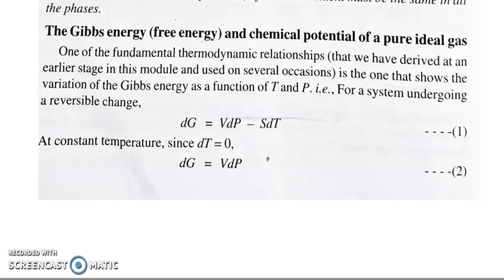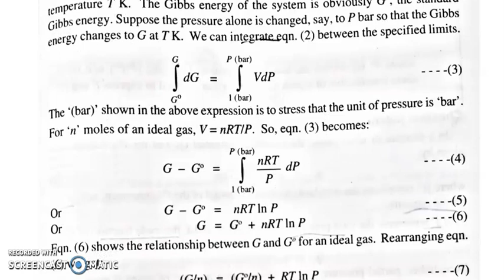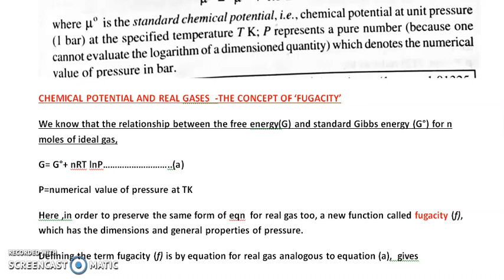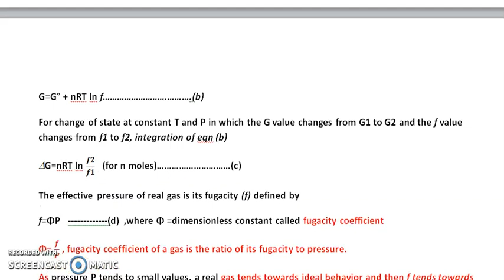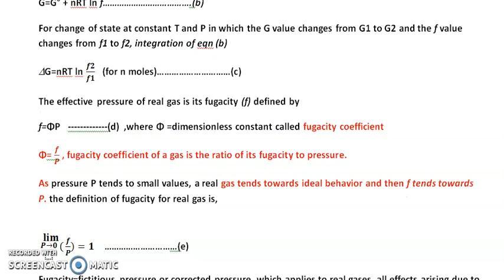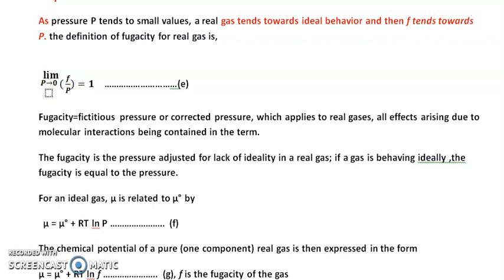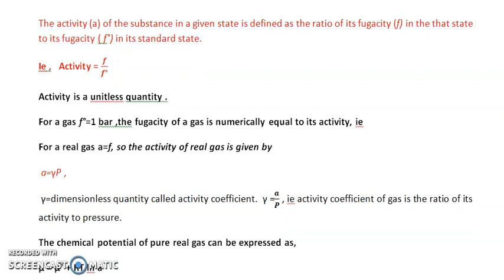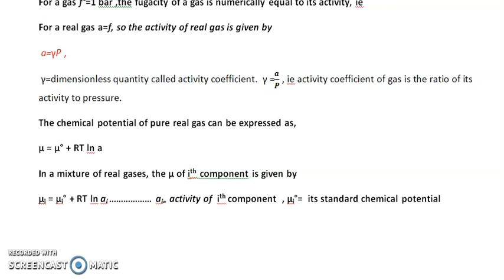CHEMICAL THERMODYNAMICS-II PART 6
3RD SEM Bsc.CHEMISTRY